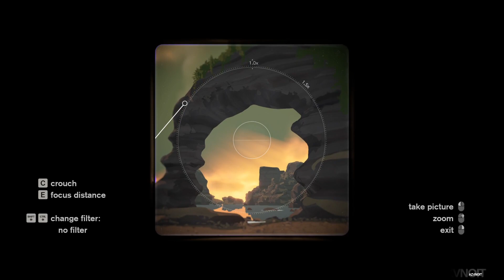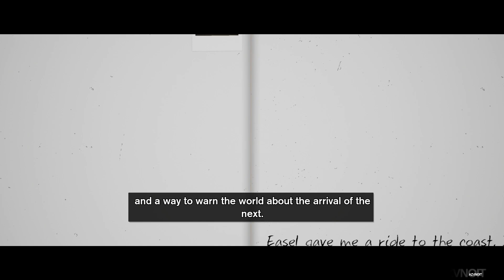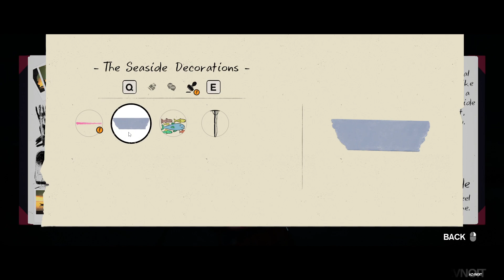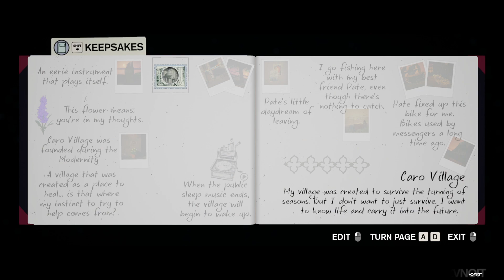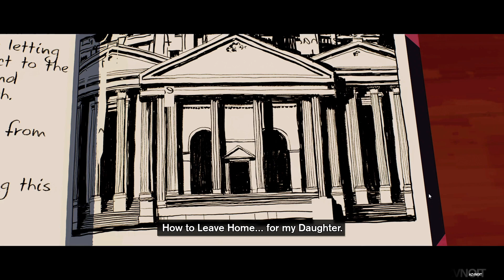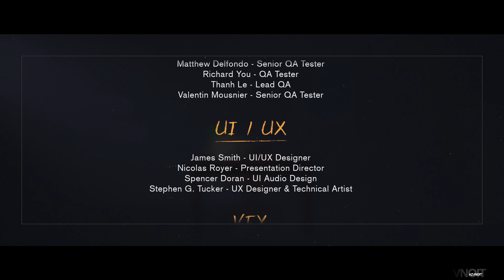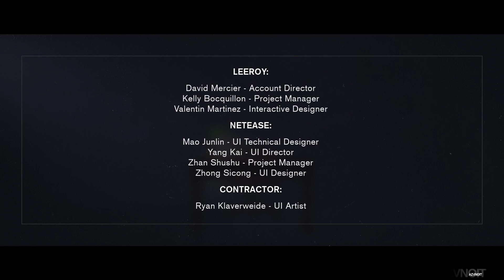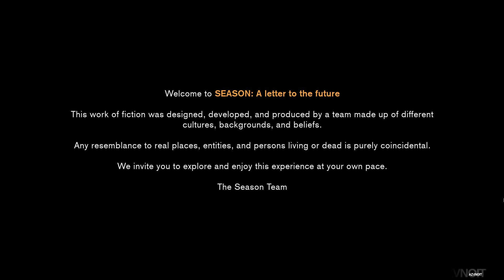SEASON: A letter to the future | #6 | Finale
Leave home for the first time to collect memories before a mysterious cataclysm washes everything away. Ride, record, meet people, and unravel the strange world around you in this third-person meditative exploration game.